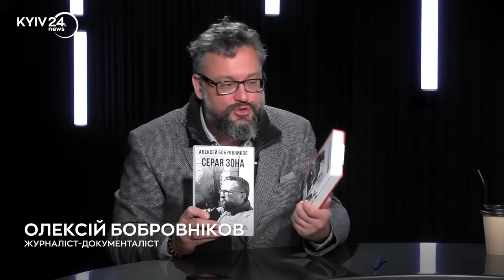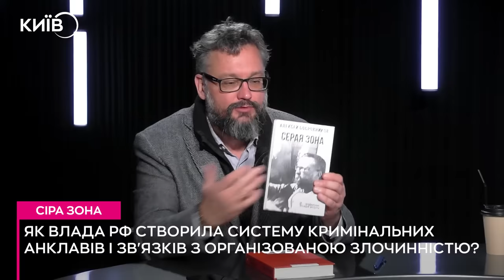ОЛЕКСІЙ БОБРОВНІКОВ: Сіра зона | ГОВОРИТЬ.КИЇВ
Як влада РФ створила систему кримінальних анклавів і зв'язків з організованою злочинністю? Як Україна стала частиною цієї схеми? Ці теми Богдан Буткевич обговорив із журналістом-документалістом — Олексієм Бобровніковим.